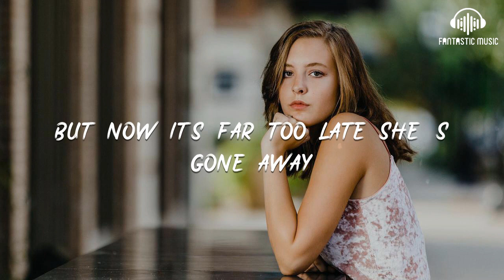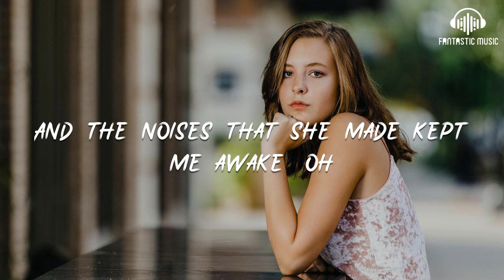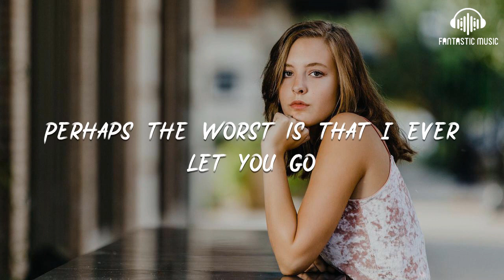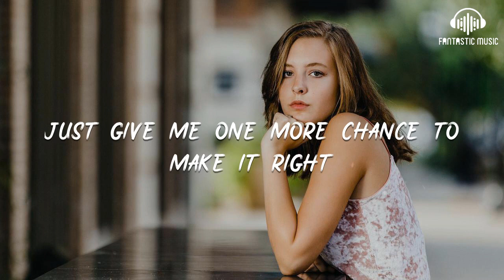Maroon 5 - Won't Go Home Without You [ lyric ]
Maroon 5 - Won't Go Home Without You [ lyric ] - lyric :

00:02 I asked her to stay
00:04 But she wouldn't listen
00:09 She left before I had the chance to say （oh）
00:18 The words that were mend
00:22 The things that were broken
00:27 But now it's far too late she 's gone away
00:35 Every night you cry yourself to sleep

00:39 Thinking "why does this happen to me?
00:43 Why does every moment have to be so hard?"
00:51 Hard to believe it
00:53 It's not over tonight
00:56 Just give me one more chance to make it right
01:00 I may not make it through the night
01:03 I won't go home without you

01:10 The taste of her breath I'll never get over
01:18 And the noises that she made kept me awake (oh)
01:28 The weight of things that remain unspoken
01:36 Built up so much it crushed us everyday
01:44 Every night she cry yourself to sleep
01:49 Thinking "why does this happen to me？
01:53 Why does every moment have to be so hard?"

02:01 Hard to believe it
02:03 It's not over tonight
02:06 Just give me one chance to make it right
02:10 I may not make it through the night
02:13 I won't go home without you
02:20 It's not over tonight
02:23 Just give me one more chance to make it right

02:27 I may not make it through the night
02:30 I won't go home without you
02:38 Of all the things I felt I've never really showed
02:47 Perhaps the worst is that I ever let you go
02:55 Should not ever let you go oh oh oh
02:57 It's not over tonight
03:00 Just give me one more chance to make it right

03:05 I may not make it through the night
03:08 I won't go home without you（oh）
03:15 It's not over tonight
03:18 Just give me one chance to make it right
03:22 I may not make it through the night
03:25 I won't go home without you
03:29 I won't go home without you

03:34 I won't go home without you
03:38 I won't go home without you